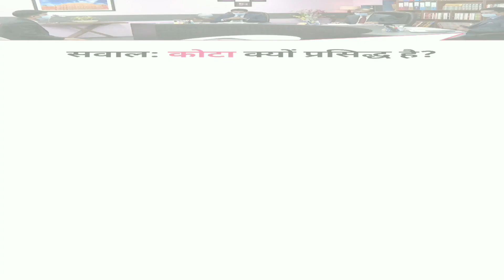लड़के की पैंट में ऐसा क्या है जो लड़की की पेंट में नहीं है | IPS Interview | IAS Interview In Hindi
IAS Interview | IPS Interview In Hindi | GK Questions and Answers @Of Knowledge

Hi friends, I'm telling you in this video about UPSC Interview Logical Questions and Answers. Presenting this interview video to you an opportunity to imagine yourself in a similar interview the same type of questions.

👉 अगर आपका कोई सवाल है तो आप हमसे पूछ सकते हैं Telegram चैनल को Join करके 📲

Keep Your Support ______Like___Share____Subscribe______#ofknowledge

🙏🏻 JAI HIND 🙏🏻